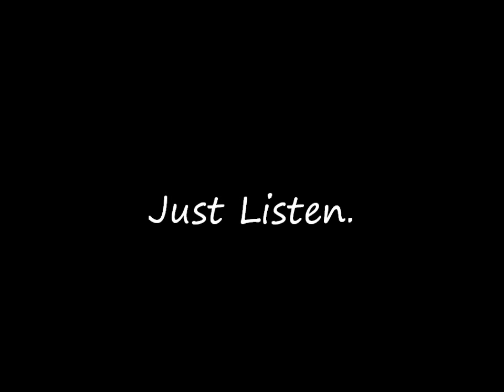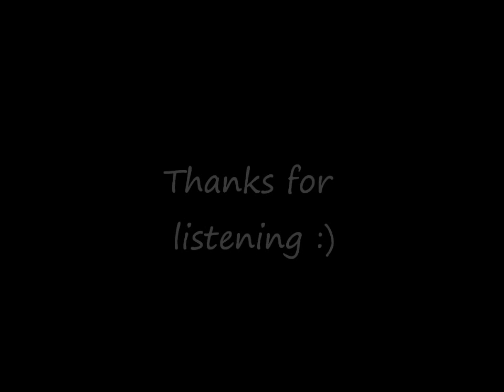Hallelujah - Jeff Buckley Covered by Aggi Rivet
1st song from recording, enjoy! :)